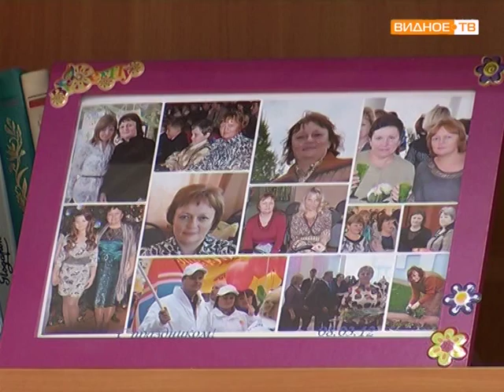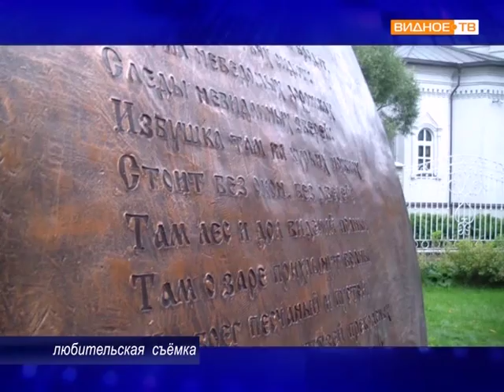Лучший учитель 2015 Елена Путятина